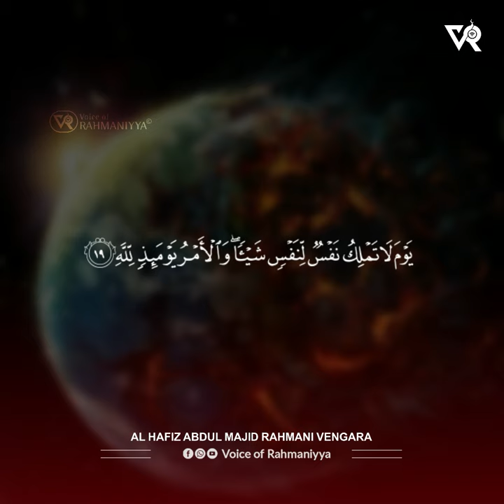Surah Al-INFITHWAAR | Al hafiz Abdul Majid Rahmani Vengara | الحافظ عبد الماجد | سورة الإنفطار